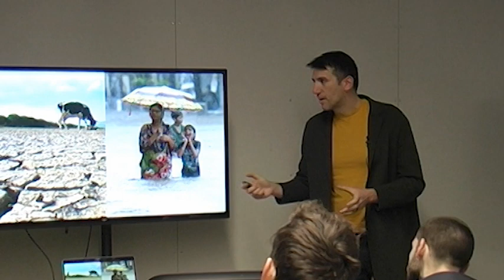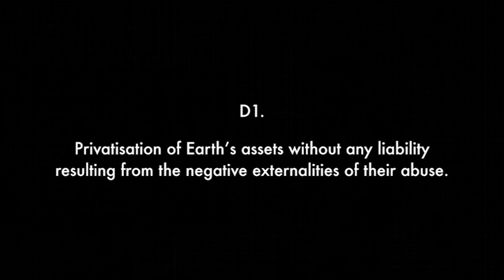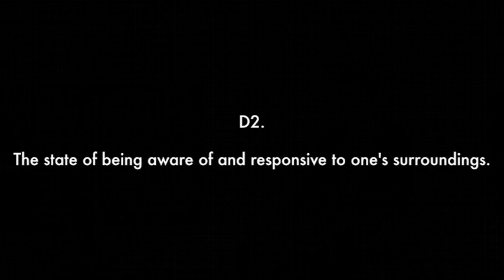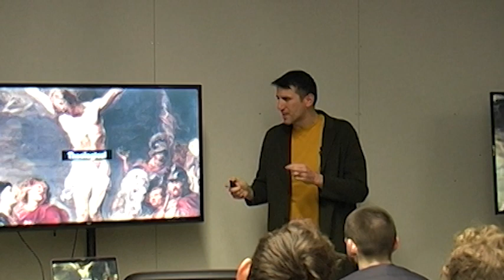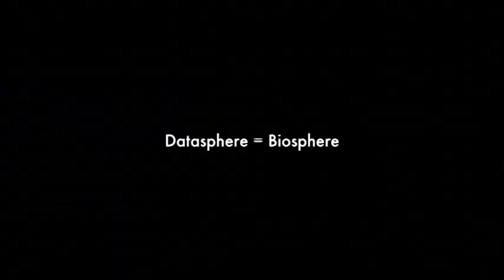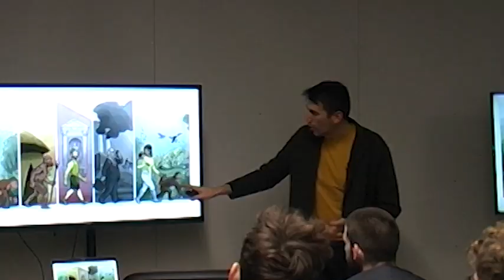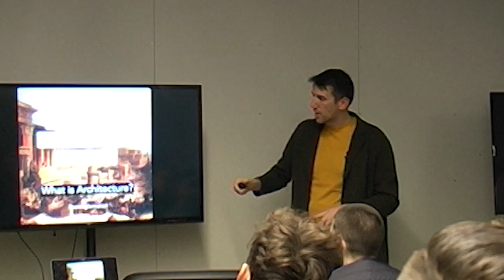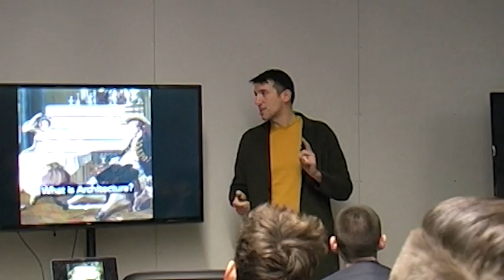What is Architecture Talk at the LSA London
What is architecture in the new socio-ecological paradigm of climate change? How can architecture contribute to the healing of the man/nature dualism? How can architecture help humanity embrace the complexity of the biosphere? London School of Architecture. January 2020.